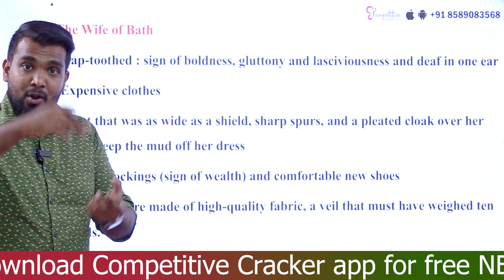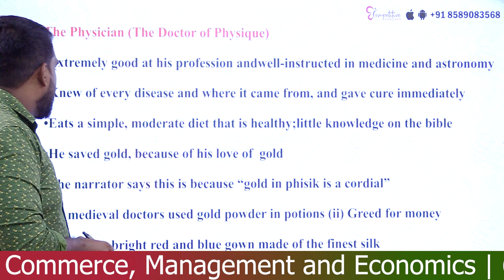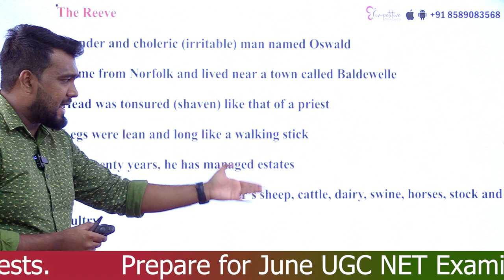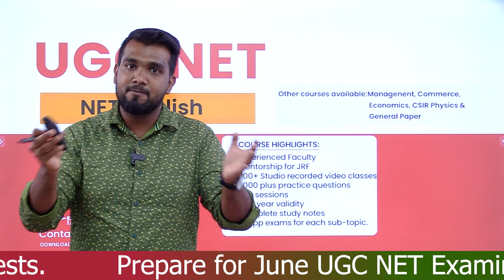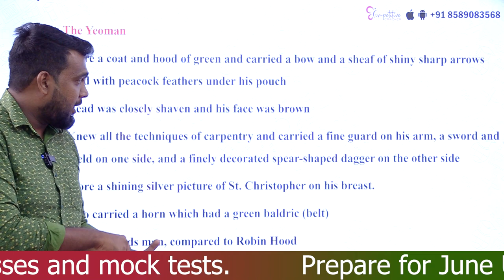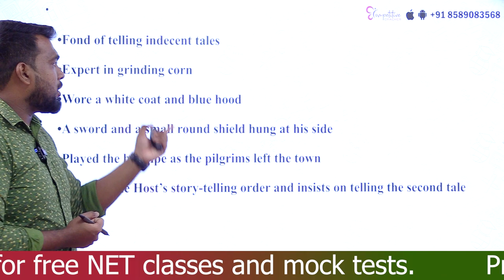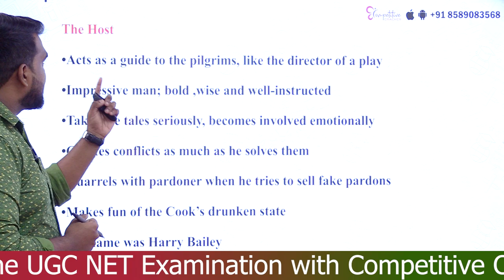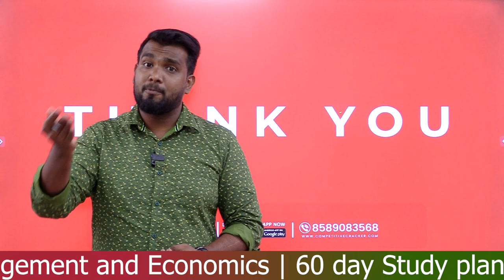UGC NET English | Prologue to the Canterbury Tales Part - II | UGC NET EXAM JUNE 2023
FOR MORE UPDATES JOIN OUR FREE NET STUDY AND MOCKTEST Whatsapp Group